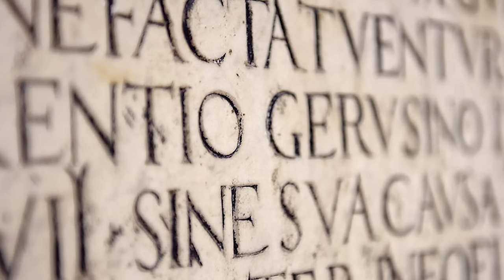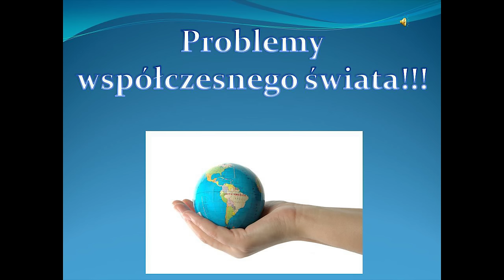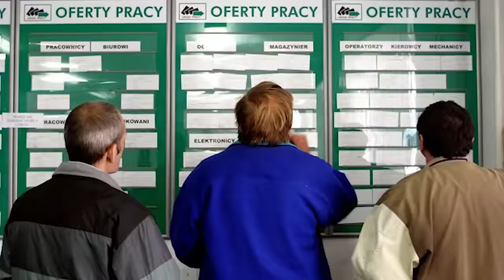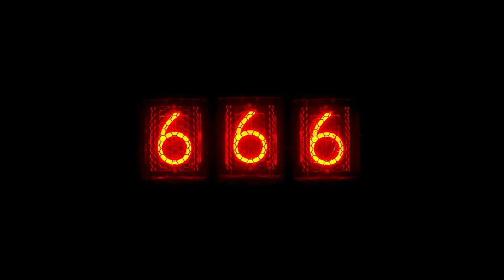10 NAJGORSZYCH KIERUNKÓW STUDIÓW